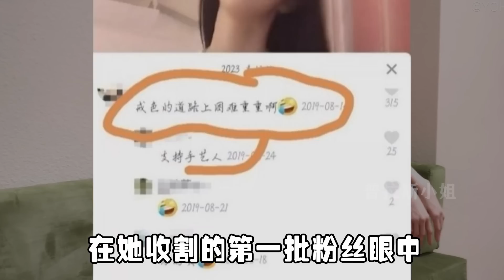选秀史上首个离异少妇，靠卖惨痛哭圈粉，后因“换脸”遭网友质疑【普拉斯小姐】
敢于站上选秀舞台得离异少妇，中国造星史上只有蔡卓宜一人，她13岁学习美甲，16岁学习彩妆，22岁加入豪门，却在三年后毅然离婚，随即从马来西亚奔赴中国，与其他108个青春少女争夺出道位
新鲜好玩的韩国娱乐请看这里，这里是普拉斯小姐娱乐频道

每日分享韩国娱乐新闻，共同了解韩国娱乐圈动态，持续为你带来无聊时的解闷零食

普拉斯小姐 蔡卓宜 青你2 本频道制作的所有视频都经过严格审核，确保不会包含任何仇恨言论的元素。